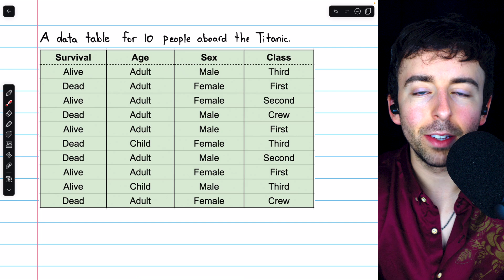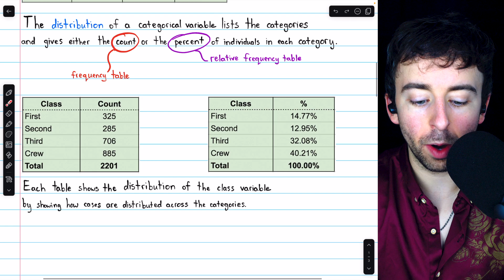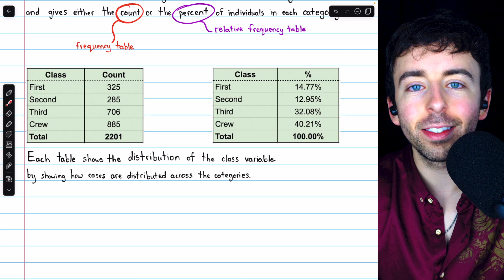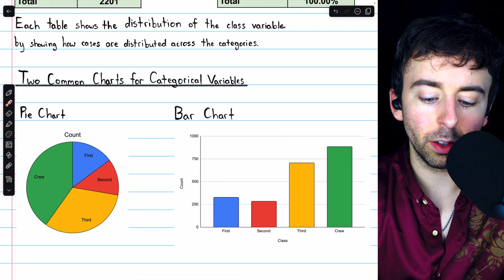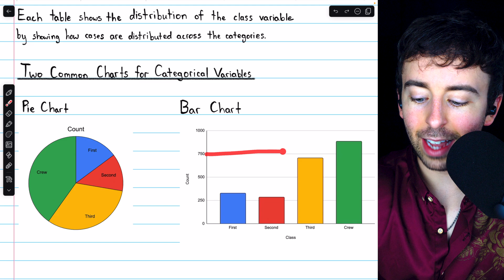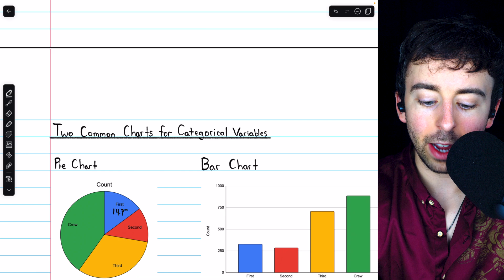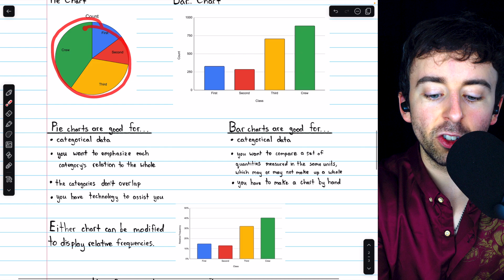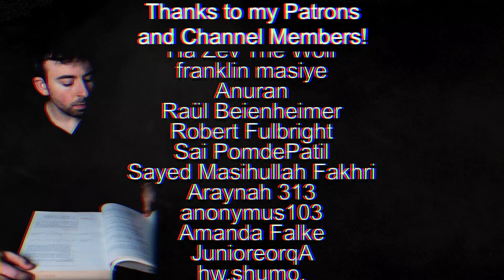Bar Charts and Pie Charts for Categorical Data | Statistics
We discuss the distribution of a categorical variable, and how to represent it with a pie chart and a bar chart. We'll also discuss frequency tables, relative frequency tables, and the pros and cons of pie charts and bar charts. We'll see vertical and horizontal bar charts, and we'll see a bar chart based on relative frequency.

0:00 Intro
0:18 Data Table
0:42 Frequency Table and Relative Frequency Table
3:59 Pie Chart and Bar Chart
6:27 Pros and Cons
8:27 Relative Frequency Charts
9:59 Which Chart is Appropriate?
11:51 Conclusion